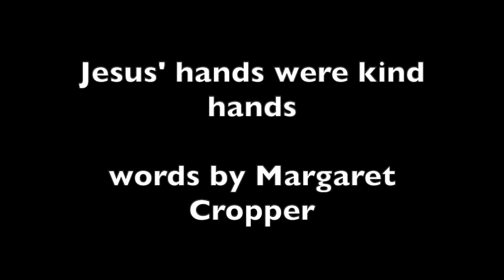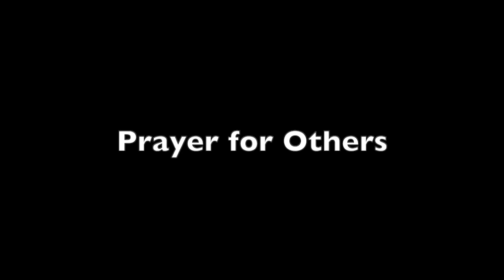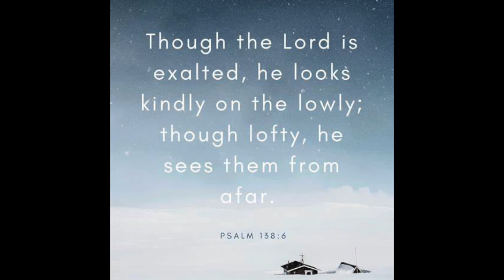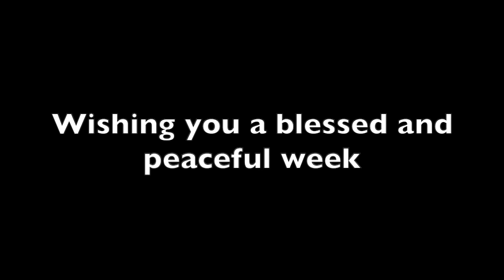2022 February 6th Tayport online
Join MoragAnne Elder (Church of Scotland reader) and Martin Cunningham (reader in training) for a short online service including music and readings from the Tayport church community.